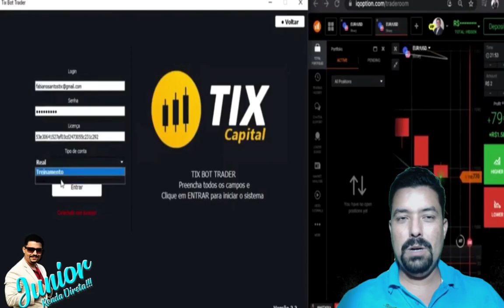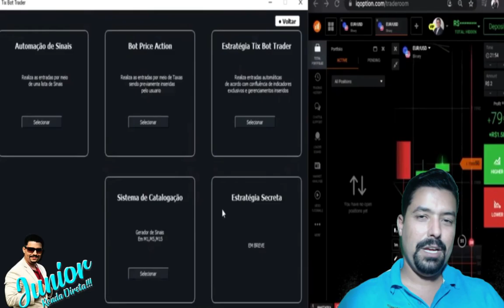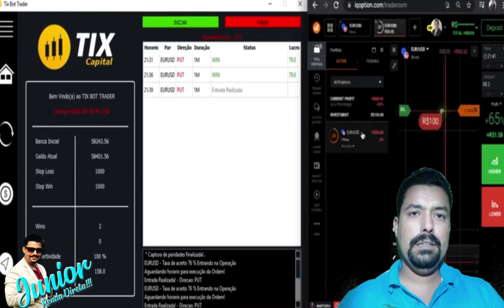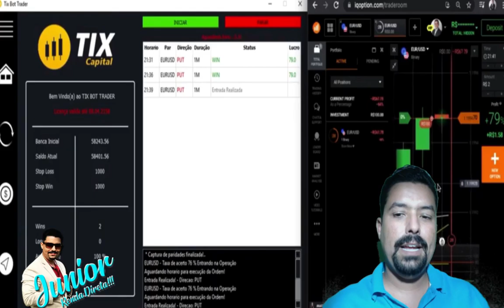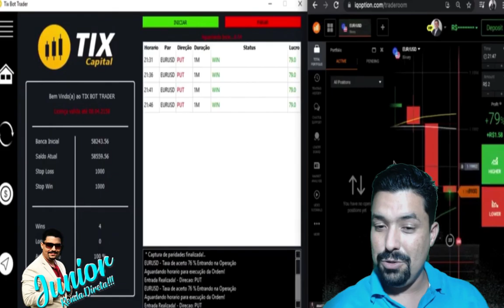Como faturar alto com os melhores robôs do mercado?